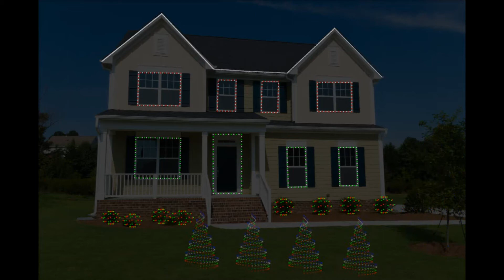Star Wars Medley (48 Channels) - C.Y.O.H. Configuration # 1320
Create Your Own Harmony sequences are available for purchase from Luminous Harmony

"Star Wars Medley" by Peter Hollens & Lindsey Stirling is available for purchase